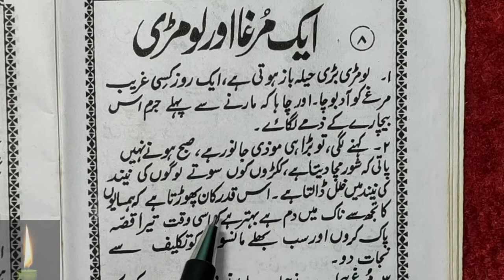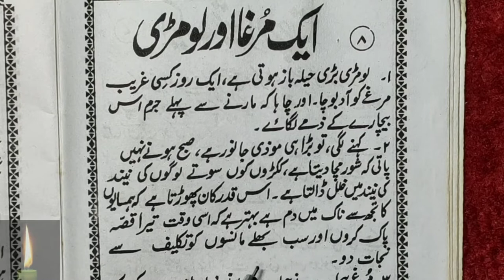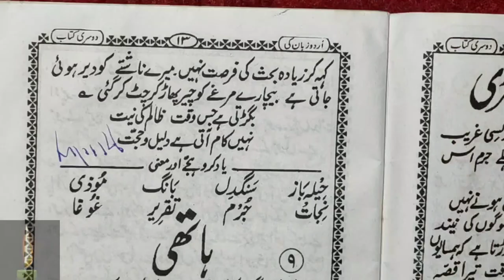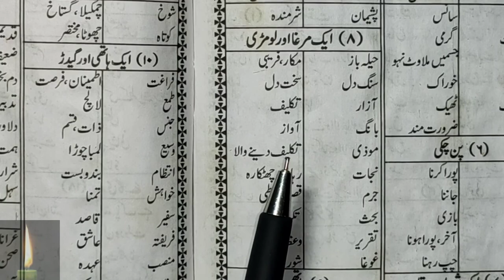Learn to Read Urdu Online - उर्दू पढ़ना सीखे | urdu zaban ki dusri kitab - Urdu Sikhe Part-55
Urdu padhna sikhe video series ka ye hmara 55st part hai jisme humne 1 sabaq padhe hai. aap inki practice kijiye aur sahi se yaad kijiye